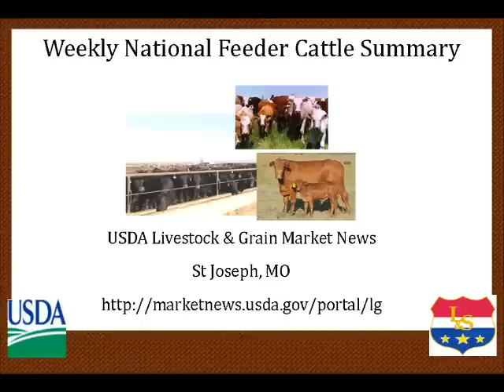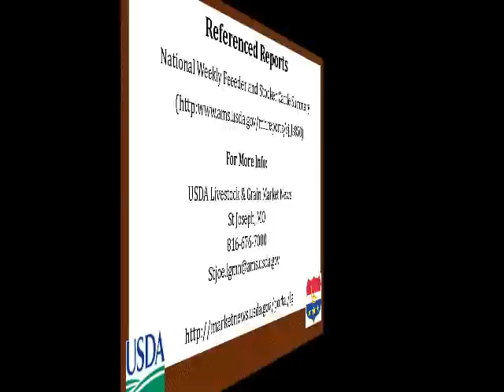USDA-AMS-LGMN National Feeder Cattle Summary 10-12-2012